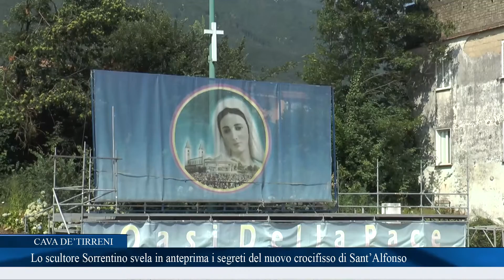Lo scultore Sorrentino svela in anteprima il Crocifisso di Sant'Alfonso